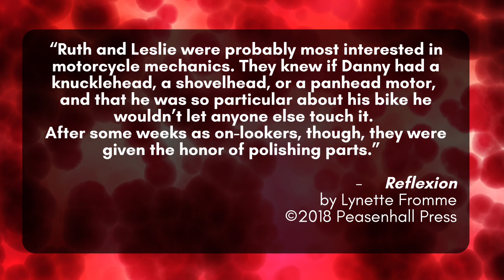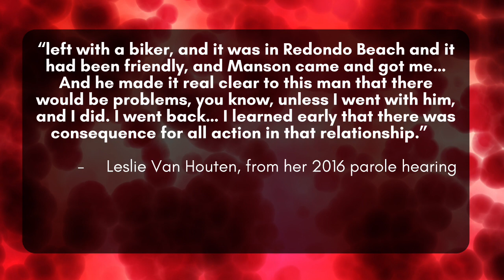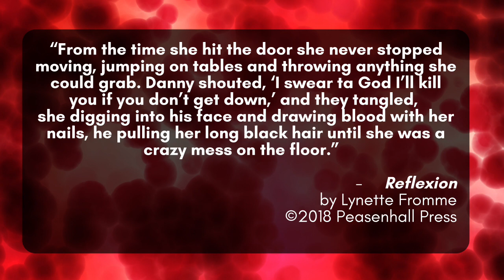The Manson Family: More to the Story - AUDIO BOOK "The Straight Satans"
The entirety of my 2019 true crime book on the Manson Family will be issued here in audio.

In Chapter 26, meet the one percent motorcycle club that began hanging out with the Family including treasurer Danny DeCarlo, and see how this introduction inspires Charlie but also leads to mounting suspicion and violence.

Music is "One Man" by Daniel Birch